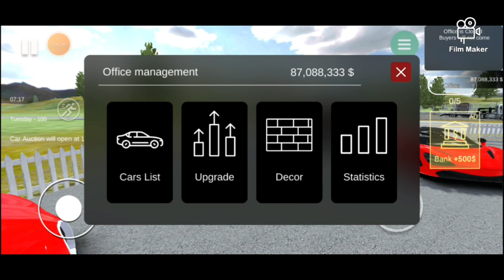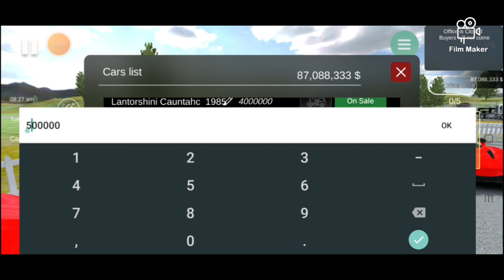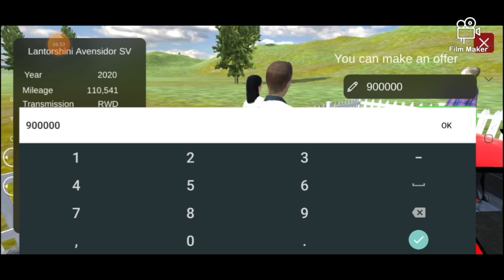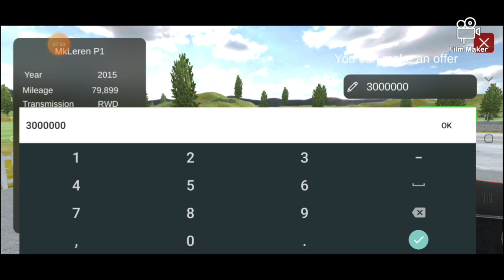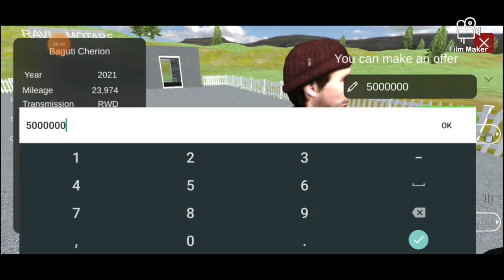CARE FOR SALE SIMULATER PART 1 RAVI'S VLOG TAMILGAMEPLAY